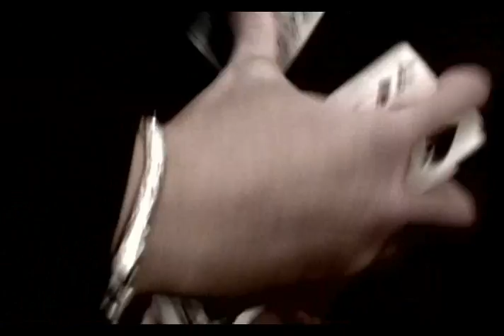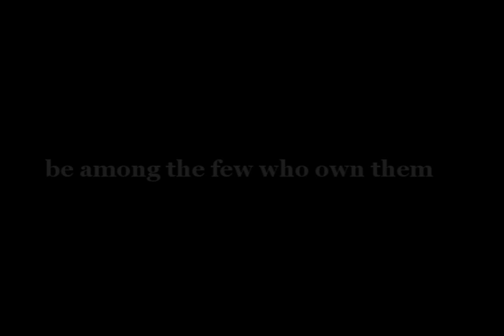White Centurions - Andrei Jikh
Official preview video for the Bicycle White Centurions (no longer available) - featuring theory11 artist Andrei Jikh. Special thanks and credit to Huron Low, Daren Yeow, Bone Ho, Dan and Dave, and Chris Kenner.